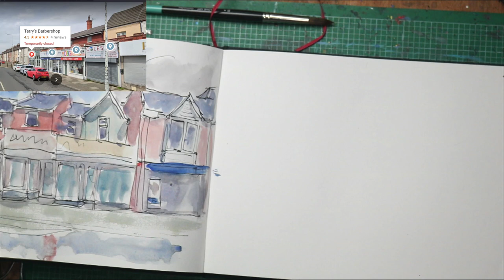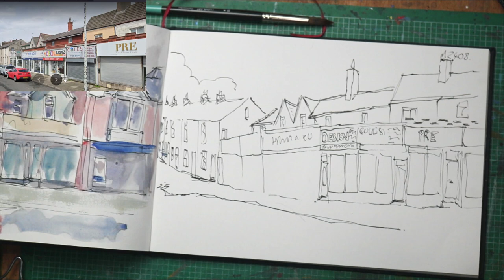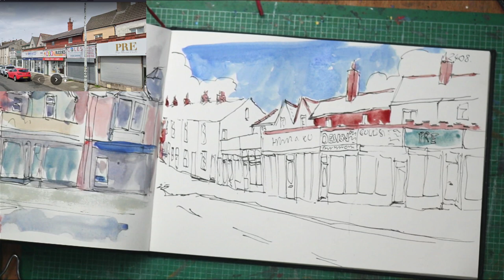Working quietly in sketchbook landscape painting 157 Shops on Poulton Street Fleetwood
Working in my A4 Sketchbook, I don't have a preference for sketchbooks, usually, whatever I can pick up affordably, this one is an Indigo Sketchbook by Artway. (Not sponsored)

Painting the Shops on Poulton Street, Fleetwood